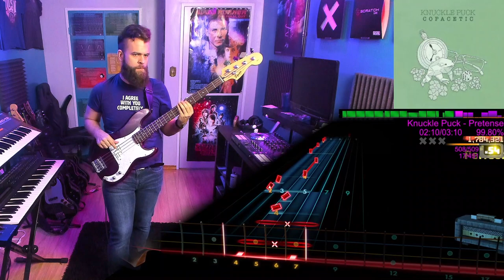Knuckle Puck－Pretense｜Rocksmith Bass Tabs [Eb Std]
Knuckle Puck－Pretense
_Copacetic_ (2015)
*Arrangement:* Bass
*Tuning:* Eb Standard
*Chart By:* Lil Ramen Noodle